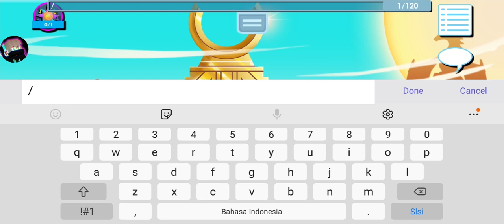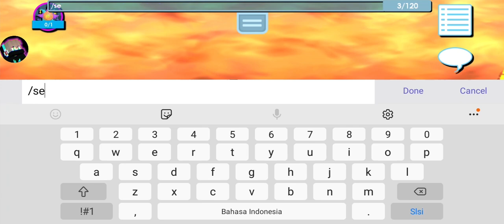[NEW UPDATE] MOD MENU GROWTOPIA 3.62 ANDROID OR PC AUTO FARM,NEW FITUR,FREE WEATHER,GSCAN 100% WORK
WARNING: Kalau kalian mau nyoba mod ini gua saranin jangan make akun utama karna nanti pasword kalian akan ke save dan barang barang kalian ilang !!!